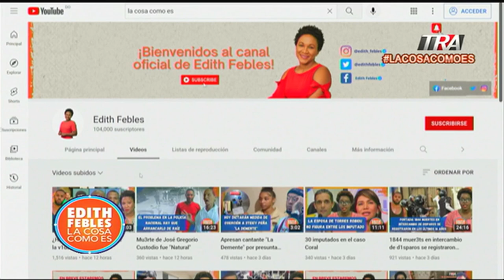Se cumplen 24 años del fallecimiento de Peña Gómez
Canal Oficial Periodista Edith Febles